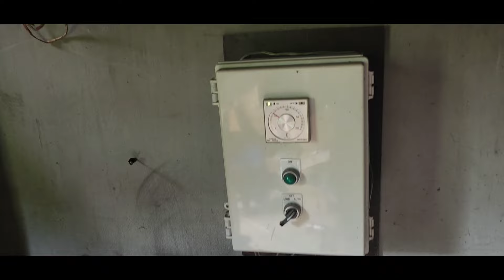귀농 귀촌 할시 집은적게 터는넒게 유압도끼와 화목보이러 소게 겨울준비는 지금부터